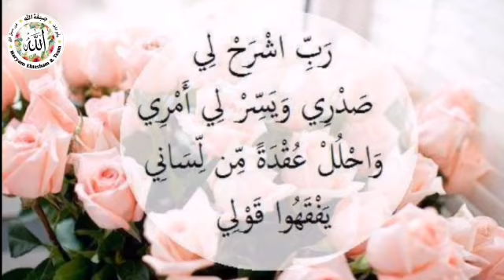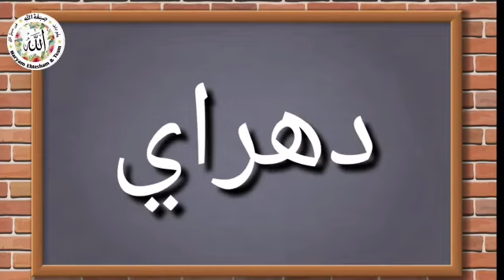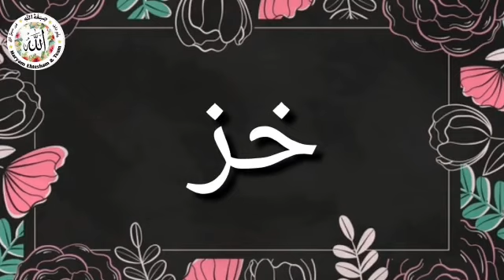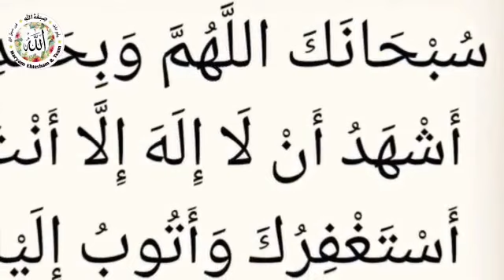Nurani Qaida Lesson:27 المرکبات خذ سے خز (Urdu)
Speaker:Zahra Husain
Video Made by: Rahma Basheer